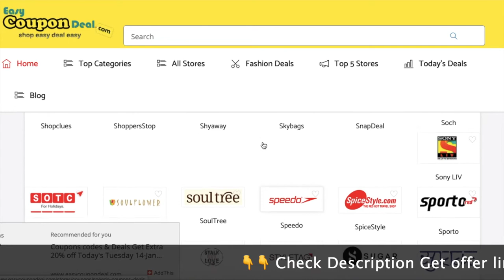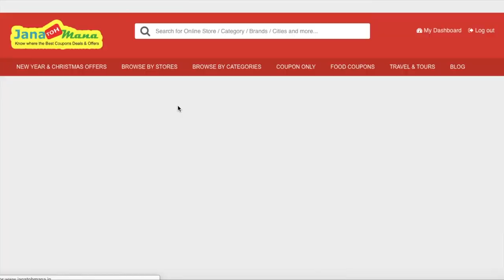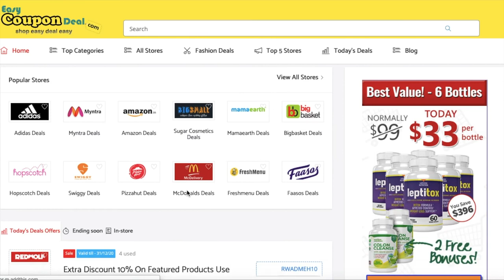Redwolf ✅ Redwolf Independence Day Sale is now live 🤑 | How to get Redwolf discount code🔥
Redwolf is an independent clothing label that we started way back in 2011. And by ‘independent’, we really mean it - we are not a big corporation and we don’t have any VC funding. We are a small business started by a bunch of friends and we’ve funded this whole thing from the ground up with our savings.